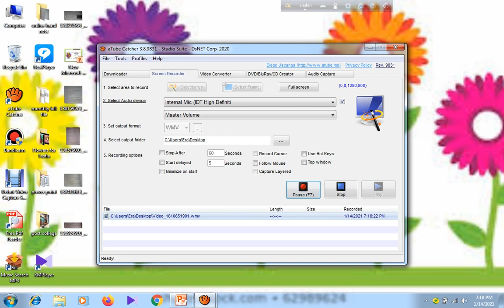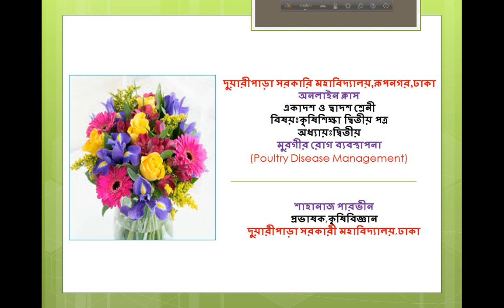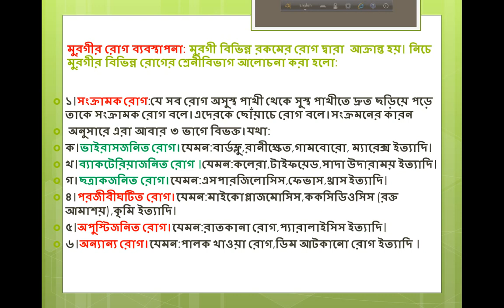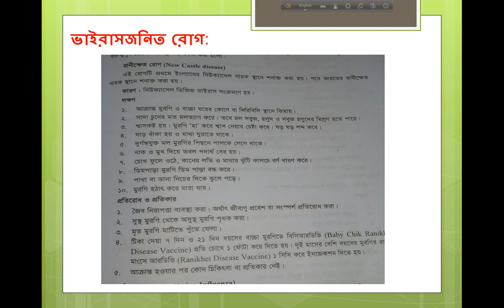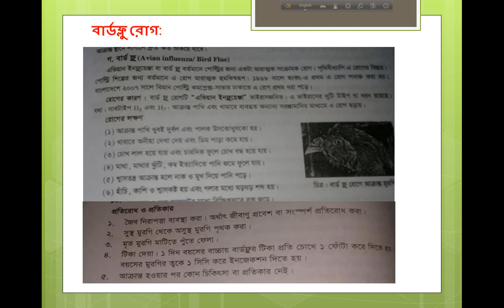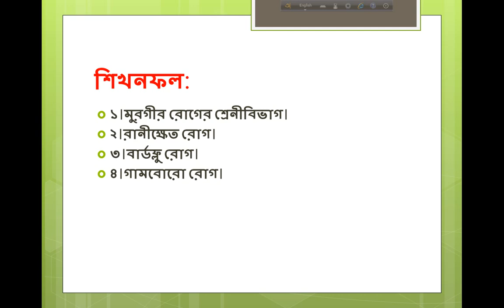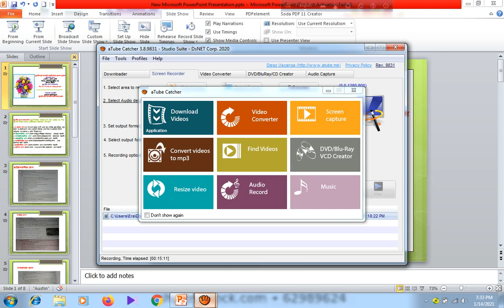Agriculture Studies Online class by Shahnaz Parvin,Lecturer, Duaripara Govt.College, Dhaka.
Agriculture Studies 2nd Paper
2nd Chapter
Poultry Disease Management